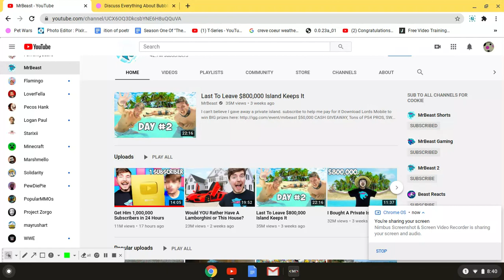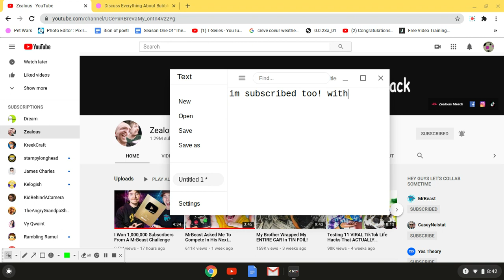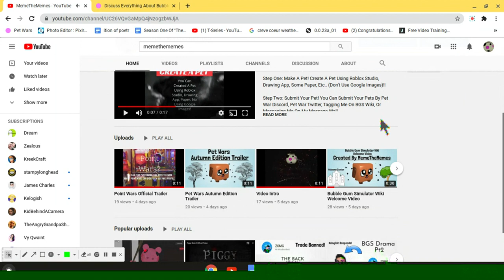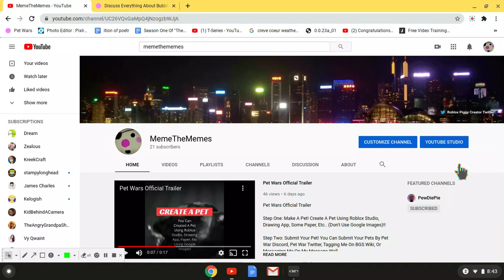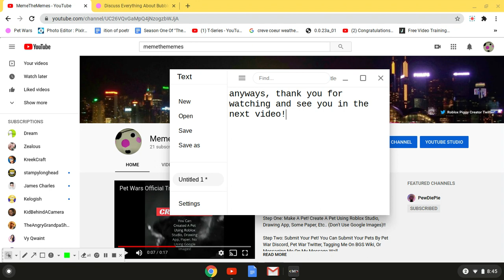MR. BEAST GAVE SOMEONE 1,000,000 SUBSCRIBERS FOR FREE?!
In This Video, We Talk About Mr. Beast Latest Video About Giving A Not Well Known Youtuber, 1,000,000 Subscribers For FREE!